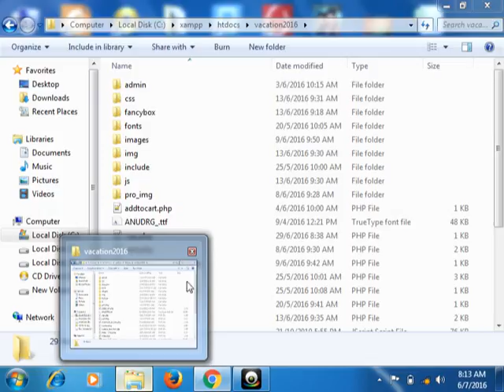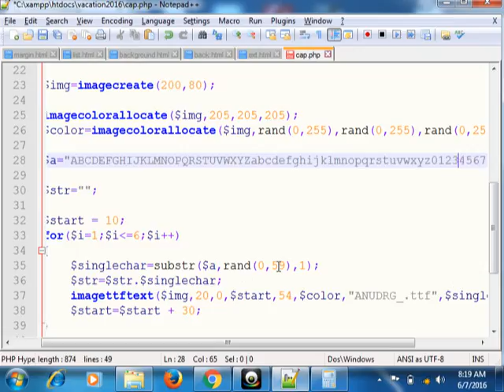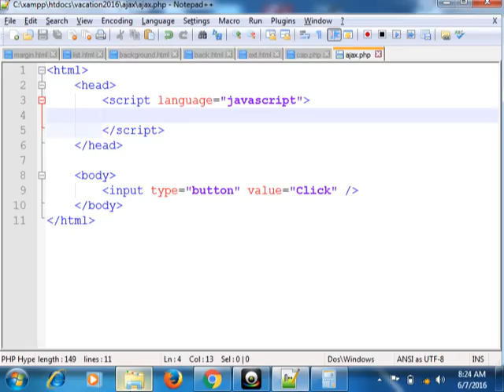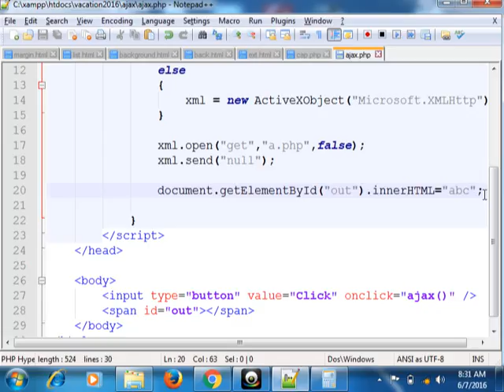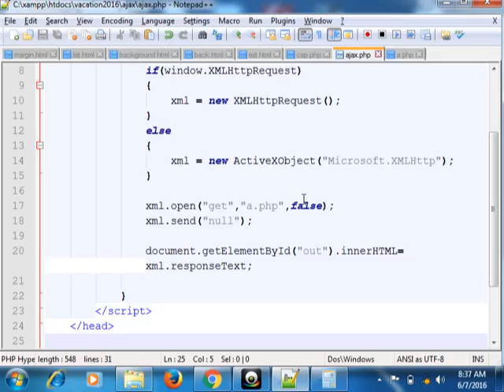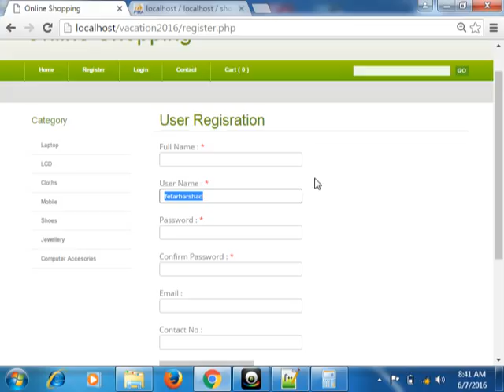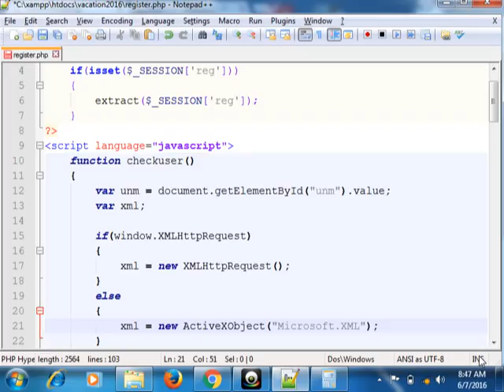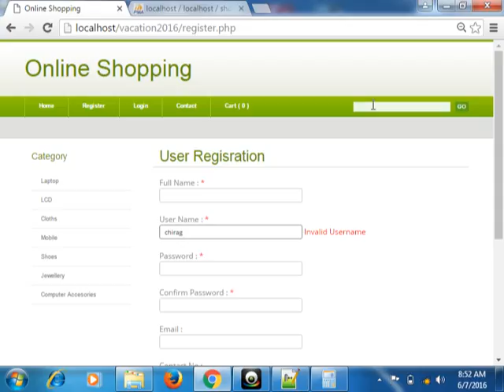CAPTCHA code tutorial & Form Validation & Chceck User tutorial. css tutorial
In this video we will learn how to make or creat captcha code and by using ajax we will check user authenctication.